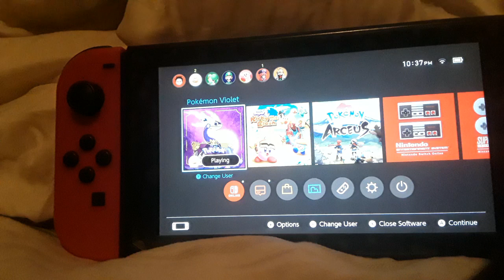Pokemon Scarlett and Violet speed glitch